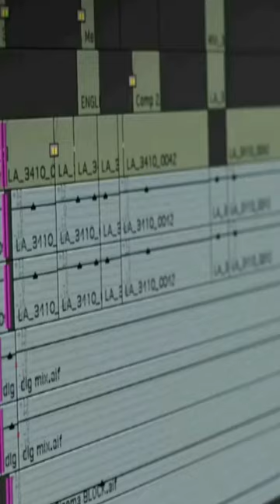Media Composer 2020.12.x End of Support Date